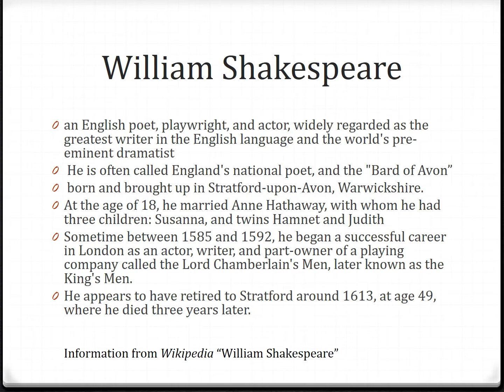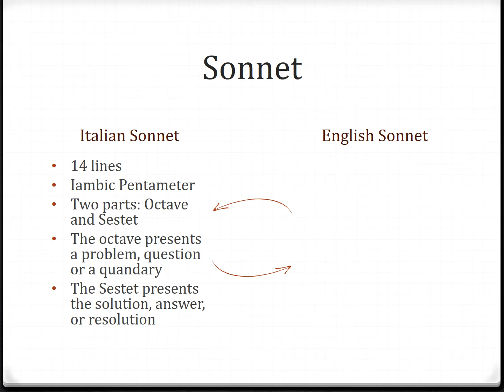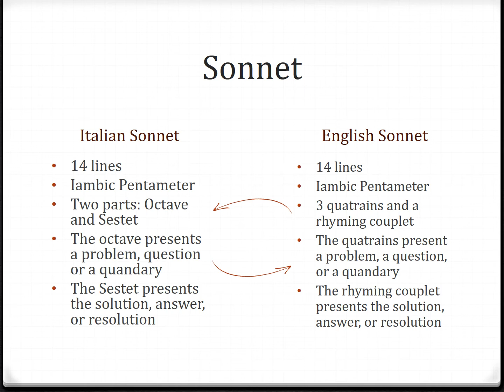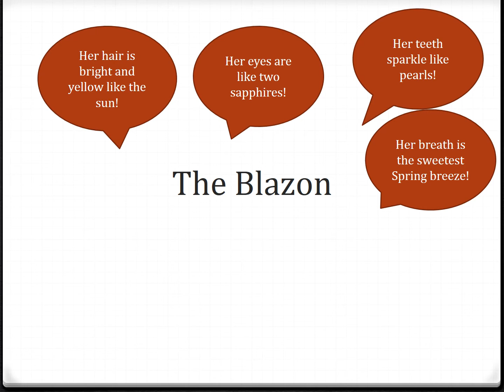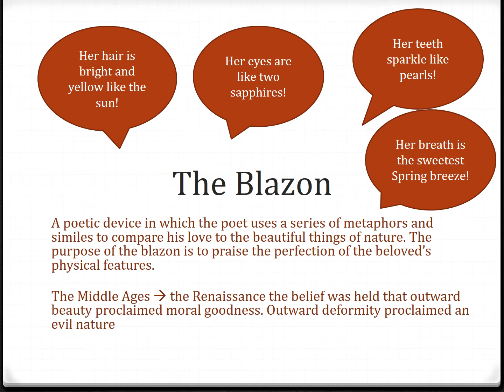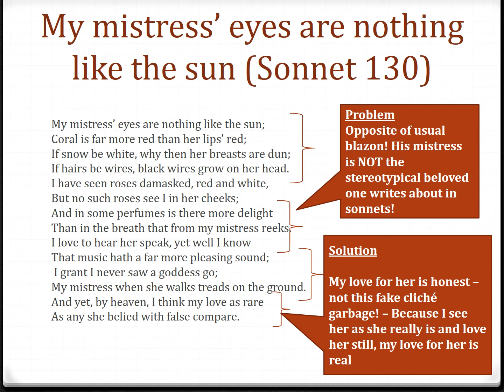Sonnet Shakespeare: My Mistress' Eyes